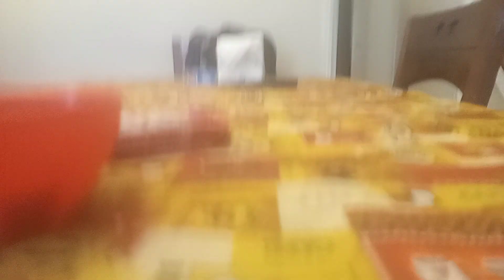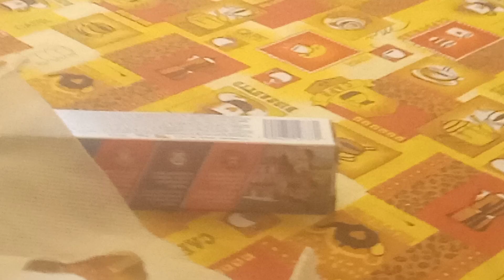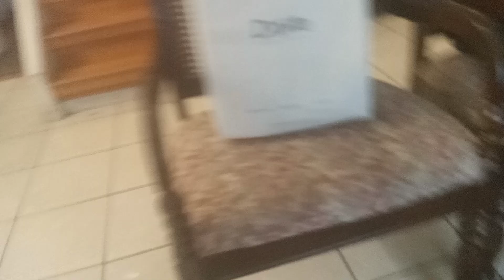31 de julio de 2024